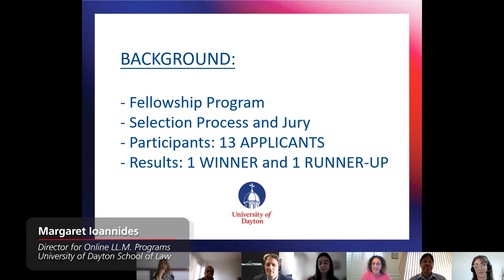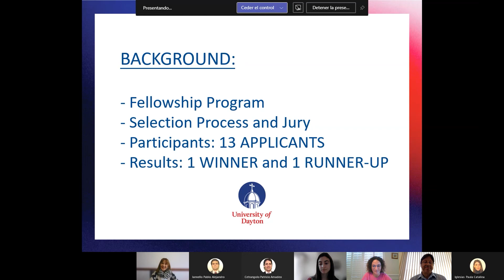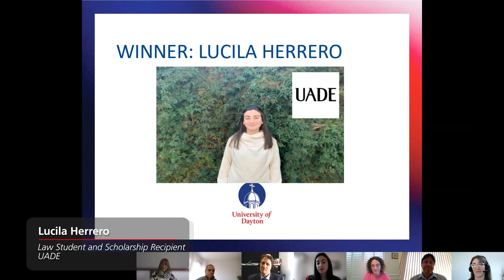Abogacía en UADE - Lucila Herrero ganadora del "Law in the Americas Fellowship Program 2021"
Te mostramos el momento en el que Lucila Herrero, alumna de AbogacíaUADE y ganadora del "Law in the Americas Fellowship Program 2021" de University of Dayton School of Law (Ohio, Estados Unidos) recibe el anuncio de que ha obtenido una beca para cursar el LLM (Maestría en Derecho) Online ofrecido por UDSL.